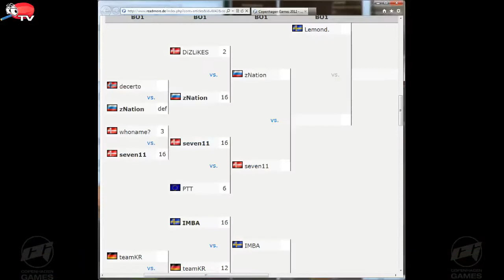Copenhagen Games 2012 - Playoffs UB Runde 3 - SK vs. WinFakt de_mirage